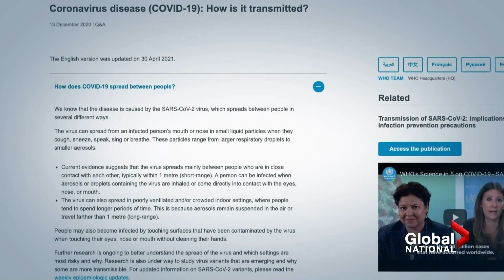Tackling aerosol transmission of COVID-19 through ventilator systems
It's been a year of debate but scientists and doctors have confirmed COVID-19 is airborne, spreading primarily through small aerosol particles and has been recognized by health officials as a major source of transmission.

It's a crucial detail Canadian experts say we should have acknowledged more than a year ago.

As Jamie Maraucher explains, to stop the disease from spreading, scientists say Canada needs to focus on improving ventilation systems.